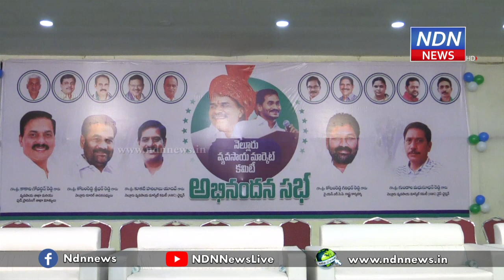కార్యకర్తల కష్టం తెలిసిన వాడిని //ఎమ్మెల్యే కోటంరెడ్డి ... ... - NDN News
నెల్లూరు వ్య‌వ‌సాయ మార్కెట్ క‌మిటీ నూత‌న స‌భ్యుల‌కు అభినంద‌న స‌భ నెల్లూరులో ఘ‌నంగా జ‌రిగింది. వ్య‌వ‌సాయ‌శాఖ మంత్రి కాకాణి గోవ‌ర్ధ‌న్ రెడ్డి, రూర‌ల్ ఎమ్మెల్యే కోటంరెడ్డి శ్రీధ‌ర్ రెడ్డి, వైసీపీ రాష్ట్ర కార్య‌ద‌ర్శి కోటంరెడ్డి గిరిధ‌ర్ రెడ్డి, మేయ‌ర్ స్ర‌వంతి త‌దిత‌రులు ముఖ్యఅతిధులుగా ఈ కార్య‌క్ర‌మానికి హాజ‌ర‌య్యారు. ఏఎంసీ చైర్మ‌న్ కూక‌టి హ‌రిబాబు యాద‌వ్, గుండాల మ‌ధుసూధ‌న్ రెడ్డి స‌హా క‌మిటీ స‌భ్యుల‌ను అభినందించారు. అనంత‌రం మంత్రి కాకాణి, ఎమ్మెల్యే శ్రీధ‌ర్ రెడ్డి, మేయ‌ర్ స్ర‌వంతి త‌దిత‌రులు మాట్లాడారు.